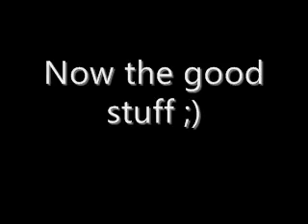Sweep Lesson ( Indepth )